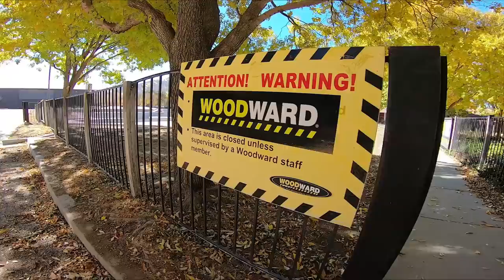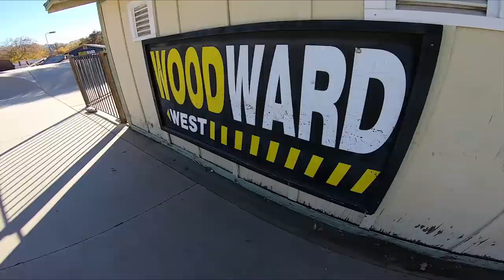MEGA RAMP SESSION / CALI VLOG 2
One from the bucket list. Visiting Woodward West and hitting that Mega. Looking forward to be back soon and send some more. Thank you Miguel and all the homies for the amazing day!

CAMERA GEAR
GoPro

Have a good one. PEACE!